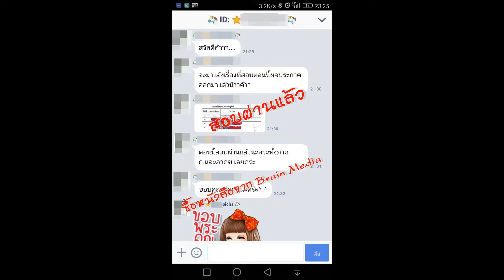Loadแนวข้อสอบ พนักงานขับเครื่องจักรกลขนาดหนัก เทศบาลนครแม่สอด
- ความรู้เกี่ยวกับเทศบาลนครแม่สอด
- ระเบียบสำนักนายกรัฐมนตรีว่าด้วยรถราชการ พ.ศ.2523 และที่แก้ไขเพิ่มเติม
- ความรู้เกี่ยวการใช้คอมพิวเตอร์เบื้องต้น